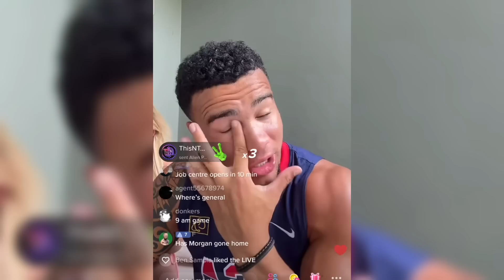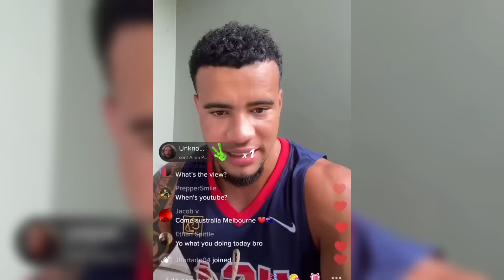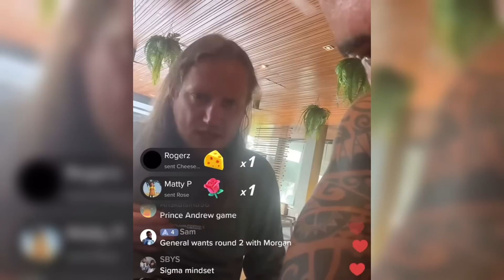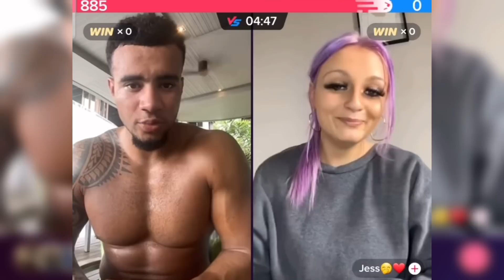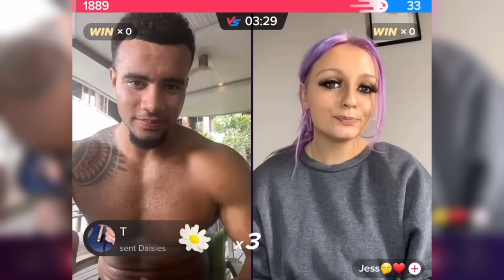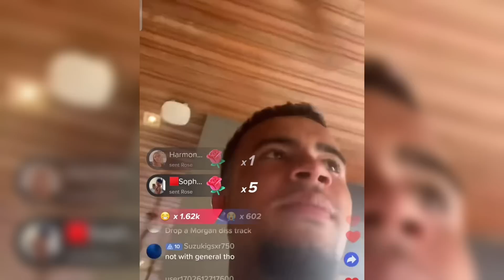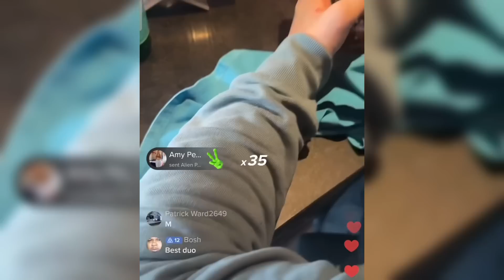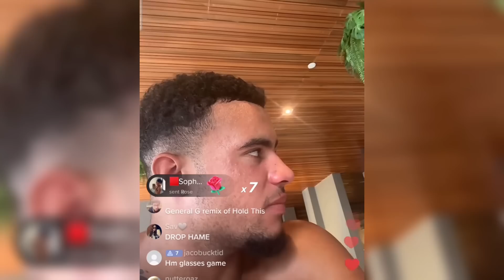ED MATTHEWS DROPPING GAME IN THAILAND!! Hstikkytokky | On Route EP3